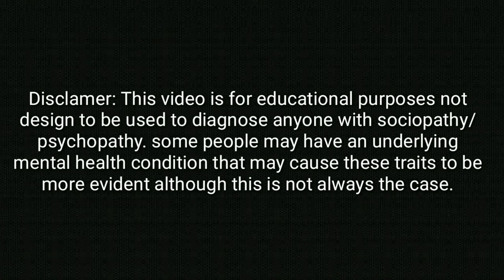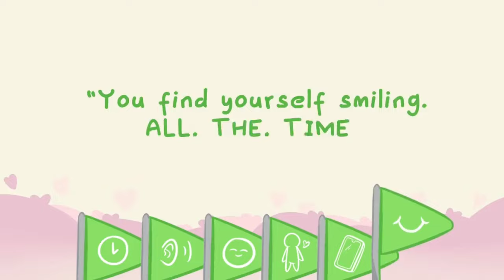HOW TO KNOW THE GREEN FLAGS ON DATING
The truth is, a lot of us have experienced the big ‘no-nos’ of dating, like the little clues that key us into whether or not this person sitting across the dinner table from us is a keeper or not. However, we pay attention to the red flags so much, that we may miss out on the green flags - the good things about the person sitting in front of you. Is the person you're dating really the one for you? Let's take a look at some of the green flags on dating!

60 minute whiteboard animation video that explains what diabetes is, what my 4 step diet is, how this diet works, and what exactly you need to do. With my formula you can calculate the 4 diet steps depending on your current food intake. During the diet ideally the doctor can reduce the pharmaceutical medication step by step and stop treatment by medication completely.